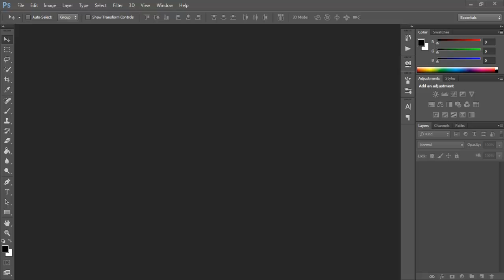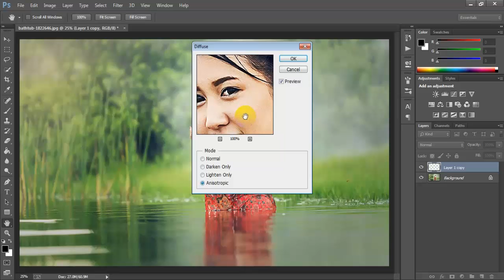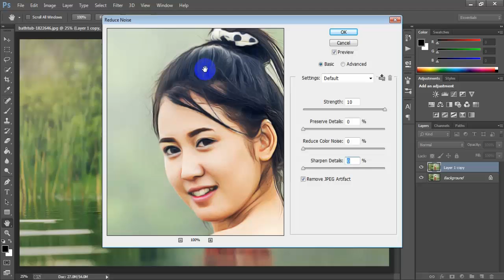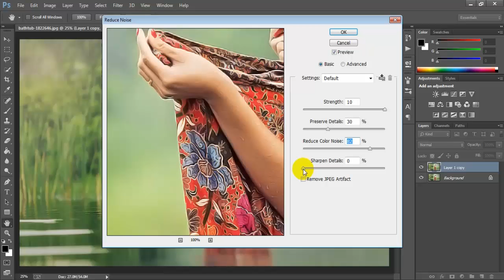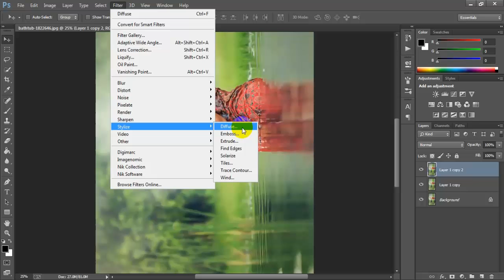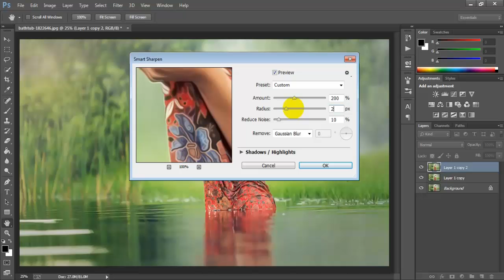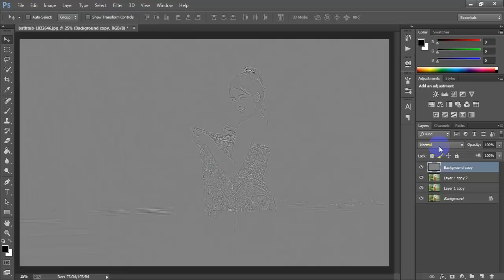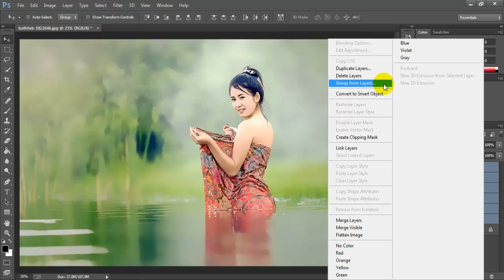Realistic Painted Effect - Photoshop CC Tutorial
How to transform your photos into realistic painting effect in photoshop without any oil painting filters.I'm use adobe photoshop cc version, but this effects work photoshop all version.

.Use Music.